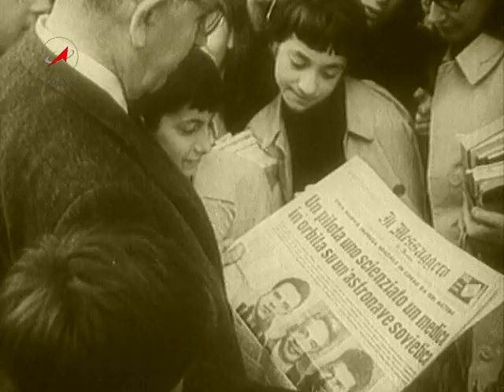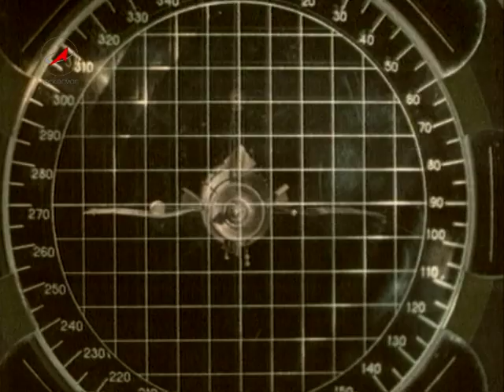Космонавт Владимир Комаров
Энциклопедия «Космонавты». Космонавт СССР № 7.
Командир первого в мире экипажа из трёх человек, полёт которого состоялся 12-13 октября 1964 года.

Первый советский космонавт совершивший второй космический полёт. Погиб 24 апреля 1967 года при завершении испытательного полета на космическом корабле «Союз-1» из-за отказа парашютной системы спускаемого аппарата.